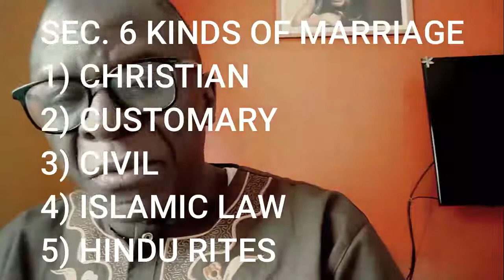LECTURE 081: LEGALITY OF POLYGAMY IN KENYA TODAY